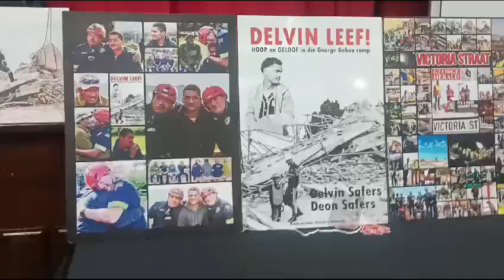Remembering the 34 lives lost: George Building Disaster memorial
At a gathering at the George Civic Centre, yesterday, 4 December, everybody fought back the tears as bereaved family members lit candles for the 34 workers who died in the 6 May George building disaster. The gathering brought many of the survivors, the affected families and a number of the local rescuers together. Premier Alan Winde and George Mayor Jackie von Brandis also attended the event.